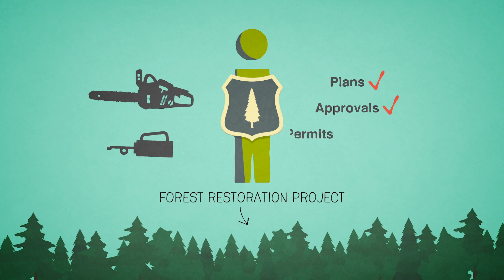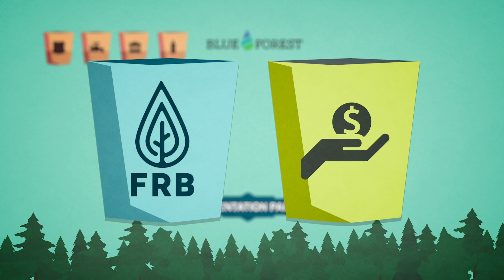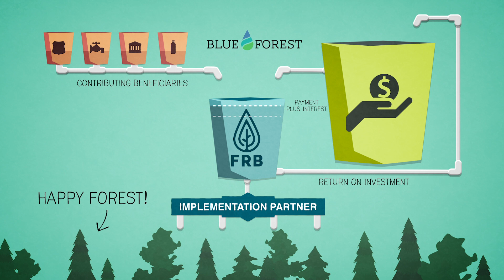How the Forest Resilience Bond Works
This video explains how the Forest Resilience Bond works.